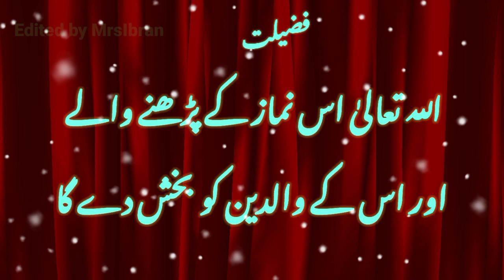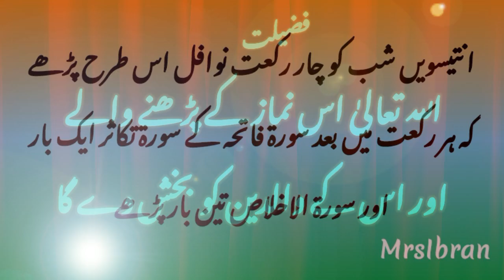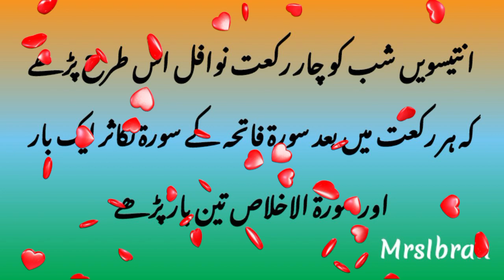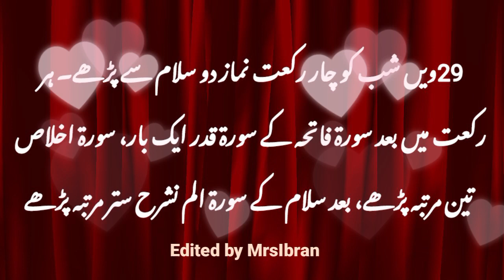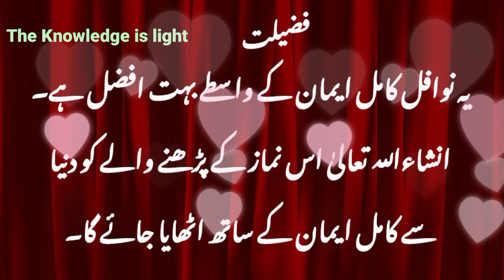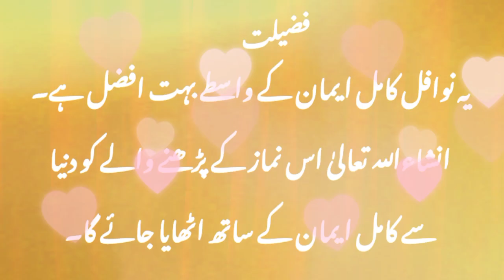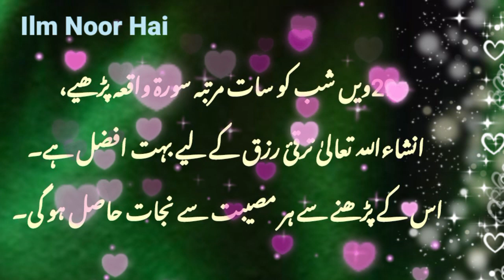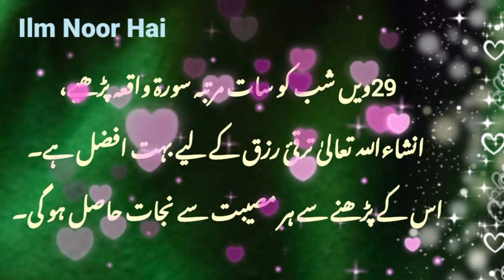Ramazan UL Mubarak ki 29 Shab k Nawafil || 5th Shab E Qadar Of Ramadan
29 shab k amaal | Ramazan UL Mubarak ki 29 Shab k Nawafil | Akhri taqrat | Lylatul qadar | 5th shab E Qadar of Ramadan
Shab e Qadar Dua and Amaal for 29th night of the Holy month of Ramadan ul Mubarak. Islamic way Amaal O, Nwafil and Wazaif for Laylat ul Qadr | 29th of Ramzan Kremm wazaif in Urdu hindi | 29 ramzan ke nawafil, 29 taq rat ibadat, 29th raat ki khaas ibadat, ramzan ki akhri rat, 29 shab, ramzan ki 29 shab ke khas nawafil, ramzan ki 29 shab ka amal, ramzan ki 29 shab ka wazifa

السلام علیکم ورحمۃ اللہ
اچھا میں ایک بات کی یہاں پر وضاحت کرتی چلوں کہ یہ جو وظائف اور نوافل کی ویڈیوز میں نے بنائی ہیں
 رمضان المبارک کے حوالے سے
احادیث مبارکہ کے حوالے سے میرے پاس اس کا کوئی ثبوت نہیں ہے

میں نے گوگل سرچ کیا تھا
تو وہاں پر مجھے یہ نوافل ملے

میں خود پڑھ رہی تھی تو سوچا کہ آپ سب کے ساتھ بھی شیئر کیاجائے ثواب کی نیت سے

 ہمارا اگر کوئی مقصد ہے تو  صرف اللہ کے حضور جھکنا ہے
 اگر ہم کوئی بھی عبادات کرتے ہیں تو اللہ پاک کی یہ شان ہے کہ وہ بندوں کے اعمال کو ضائع نہیں ہونے دیتا

   انشاءاللہ اور اللہ تعالی سے امید کر سکتے ہیں کہ اللہ اس ماہ مبارک کے صدقے ہمارے گناہوں کو معاف کر دے اور جو بھی ہم نے اس ماہ مقدس میں عبادات کی ہیں

 اللہ تعالی اسے اپنی بارگاہ میں منظور مقبول فرمائے
 اور جو ہم سے پڑھنے میں غلطی کمی پیشی کوتاہی ہو گئی تو اللہ اسے معاف کر دے
میں آپ سب دیکھنے والوں  کے لئے دعا گو ہوں آپ میرے لیے دعا کیجئے گا
حضرت علی رضی اللہ عنہ کا قول ہے
کہ تم دوسروں کے لیے دعا کرنا شروع کردو تمہیں اپنے لئے دعا مانگنے کی ضرورت نہیں پڑے گی